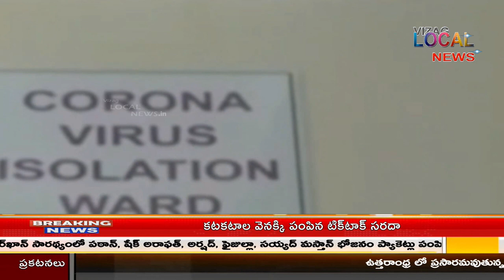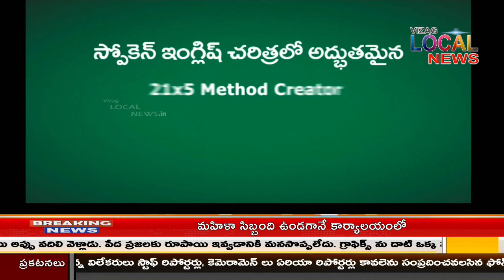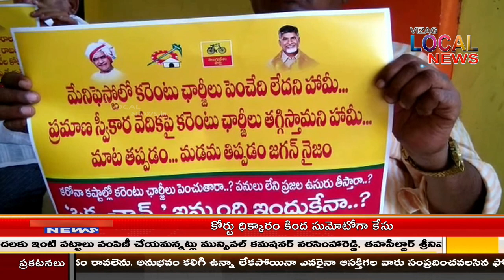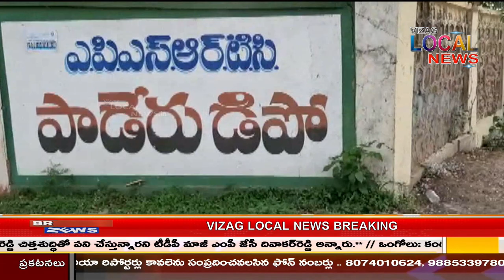News 3:00pm DAY Bulliten 22 May 2020 /vizaglocalnews/